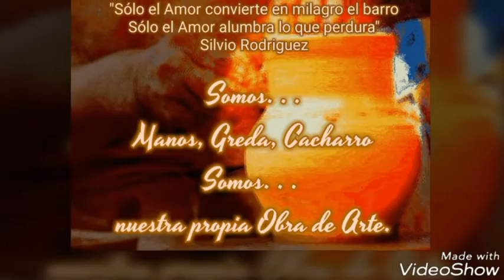Feria del Libro 2017- ArteSan@ - Video Festival